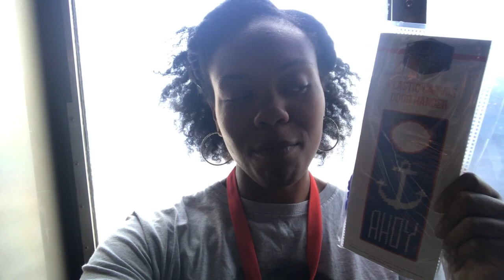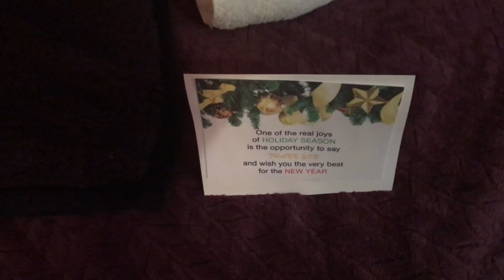Winter Break Vacation Part 4: teachmas Days 21-22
Hello Teacher Fam! Please enjoy the final portion of my Winter Break Vacation! Thanks! -Sharidan :)

Sharidan Parnell
7001 St. Andrews Rd. #184

SHARI0022

Run Little Chicken-The Mini Vandals